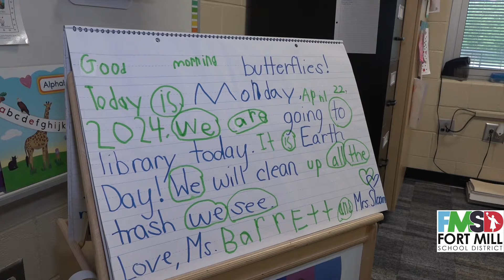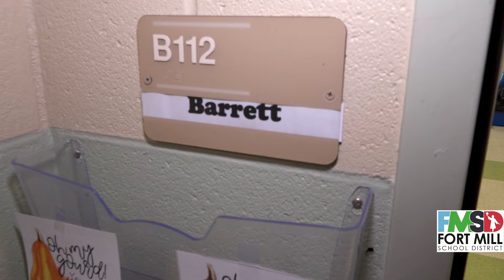Jadyn Barrett-First Year Teacher Follow Up-Riverview Elementary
We caught up with first-year teacher Jadyn Barrett at Riverview Elementary. She is experiencing bittersweet emotions as her first kindergarten class moves on to first grade. She takes pride in her students' academic progress and the strong relationships she has developed with them. The students themselves have noticed improvement in their math and reading skills. Riverview Elementary Principal Darleen Romenick acknowledges Jadyn's development as a teacher and her ability to connect with her students. Congratulations on completing your first year at Riverview Elementary!